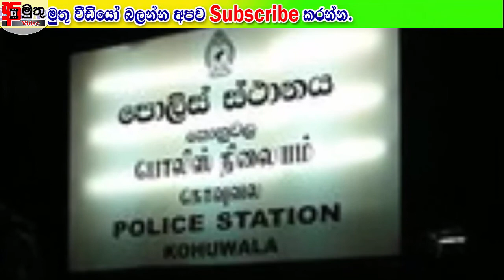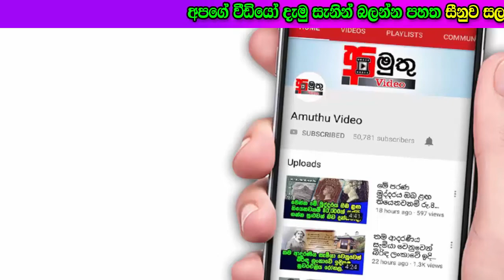ධනවත් කාන්තාවන්ට "පෙම්දැල එලා" කප්පම් ගත් විදේශිකයන් මාට්ටු